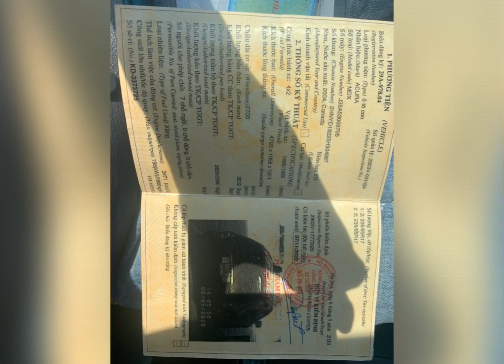ACURA MDX ĐẸP CĂNG 2004 đk 2005 BIỂN HN 295 tr 0976081699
Bán xe Acura Mdx Nhập Canada đời 2004 đk lần đầu 2005 màu xanh đen 7 chỗ động cơ 3.5 . Xe tên cá nhân biển HN rất đẹp, nội ngoại thất còn đẹp chạy 17v. Trang bị mâm đúc, đèn sương mù, nệm da, màn hình, máy lạnh, gương kiếng chỉnh điện, vô lăng tích hợp, đầu CD, âm thanh AM/FM. giá đẹp luôn 295 tr LH e Loan 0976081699